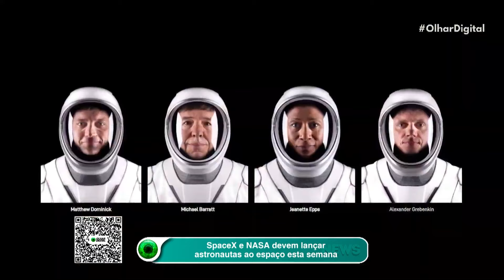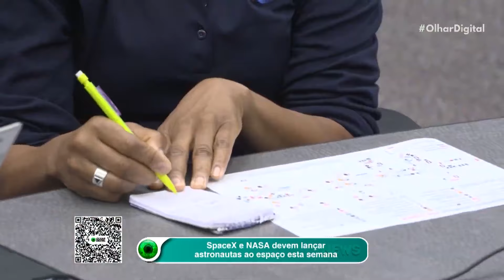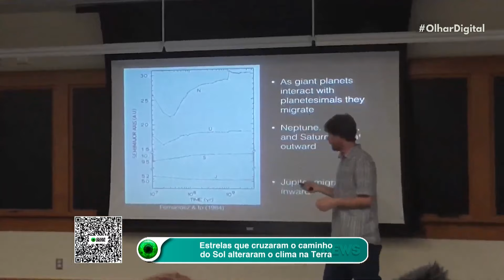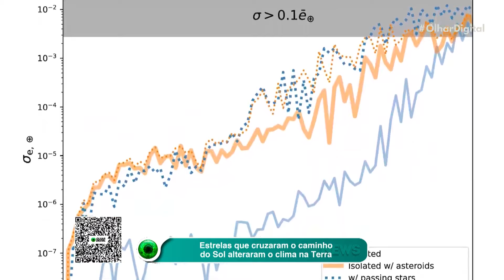SpaceX e NASA devem lançar astronautas ao espaço esta semana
Uma nova missão espacial está prestes a decolar! A SpaceX e a NASA se uniram mais uma vez para enviar uma equipe de astronautas à Estação Espacial Internacional (ISS). Confira os detalhes! 🚀🛰️